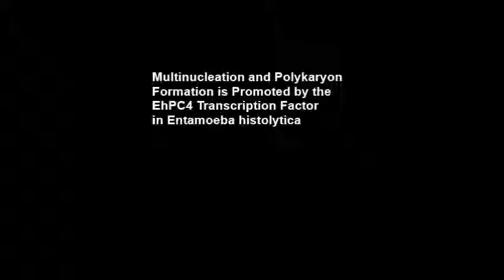Multinucleation and Polykaryon Formation is Promoted by the EhPC4 Transcription Factor in Entamoeba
Multinucleation and Polykaryon Formation is Promoted by the EhPC4 Transcription Factor in Entamoeba histolytica. Olga Hernández de la Cruz et al (2016), Scientific Reports

Entamoeba histolytica is the intestinal parasite responsible for human amoebiasis that is a leading cause of death in developing countries. In this protozoan, heterogeneity in DNA content, polyploidy and genome plasticity have been associated to alterations in mechanisms controlling DNA replication and cell division. Studying the function of the transcription factor EhPC4, we unexpectedly found that it is functionally related to DNA replication, and multinucleation. Site-directed mutagenesis on the FRFPKG motif revealed that the K127 residue is required for efficient EhPC4 DNA-binding activity. Remarkably, overexpression of EhPC4 significantly increased cell proliferation, DNA replication and DNA content of trophozoites. A dramatically increase in cell size resulting in the formation of giant multinucleated trophozoites (polykaryon) was also found. Multinucleation event was associated to cytokinesis failure leading to abortion of ongoing cell division. Consistently, genome-wide profiling of EhPC4 overexpressing trophozoites revealed the up-regulation of genes involved in carbohydrates and nucleic acids metabolism, chromosome segregation and cytokinesis. Forced overexpression of one of these genes, EhNUDC (nuclear movement protein), led to alterations in cytokinesis and partially recapitulated the multinucleation phenotype. These data indicate for the first time that EhPC4 is associated with events related to polyploidy and genome stability in E. histolytica.